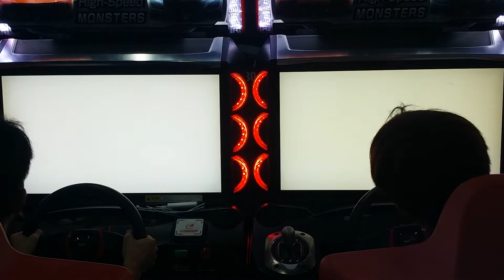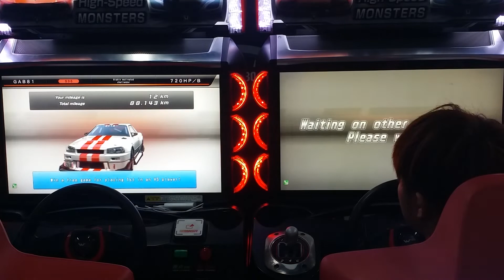WMMT5DX+ 2019 : SC18 Team Training 022 : 2v2 Tag-Team [C1]